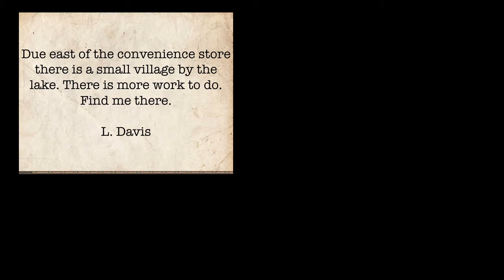Silver Creek Falls / Chapter 3 | Episode #2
I apologize for the small window,I fixed it for the next episode! I did my best with all of this reading!